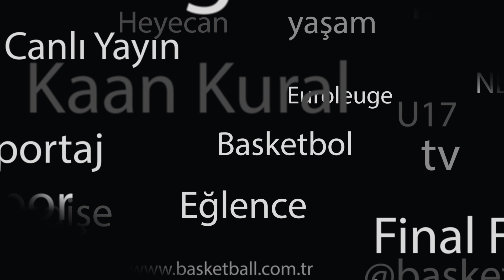EuroLeague Özel | Fenerbahçe - Kızılyıldız: 87-72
İhsan Bayülken ve Yücel Platin'in değerli yorumlarıyla Fenerbahçe - Kızılyıldız: 87-72 EuroLeague basketbol maçını değerlendirdik
Basketball.com.tr aracılığı ile sizlerle